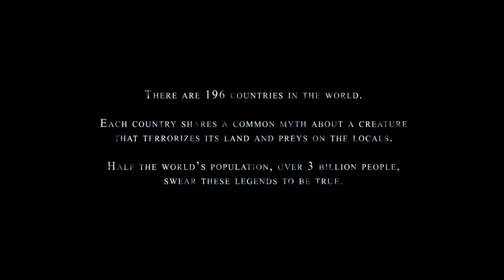O Chupa-Cabra (Indigenous) 2014 - Dublado - BD-RMZ 1080p - RARO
"Um grupo de cinco amigos americanos chegando à vida adulta viaja para o Panamá para relaxar e se reconectar. Eles fazem amizade com uma moradora local no bar do hotel e, apesar de alguns boatos ameaçadores, a garota vai contra as instruções do irmão e leva os americanos para um passeio pelas cataratas de uma selva próxima. O que começa como uma visita inocente a cataratas pitorescas logo se torna algo aterrorizante quando ela desaparece de repente. Conforme a noite cai, os amigos percebem, tarde demais, a verdade por trás dos rumores: o lendário sugador de sangue Chupacabra está os perseguindo."